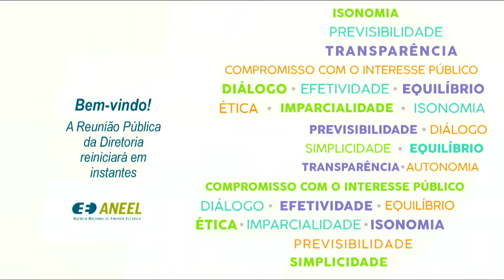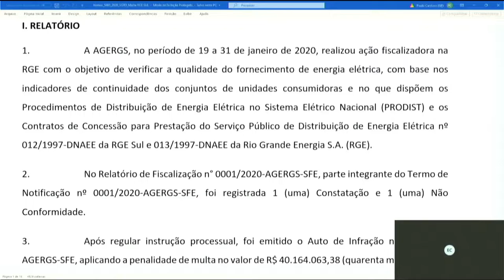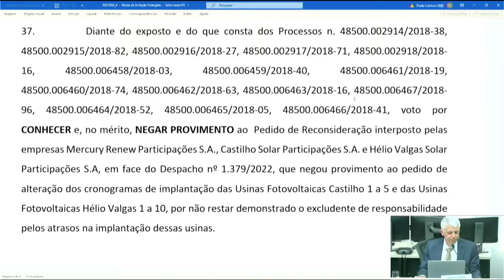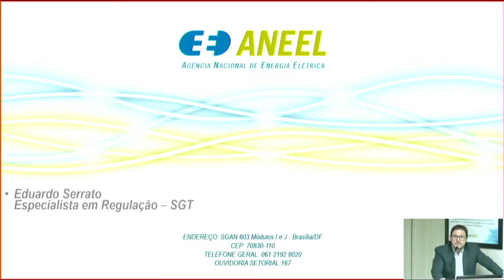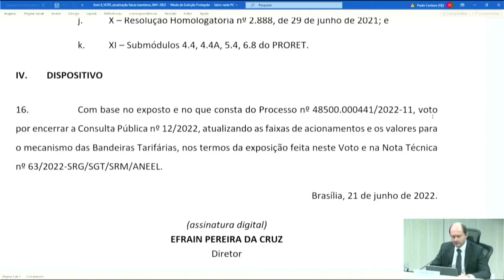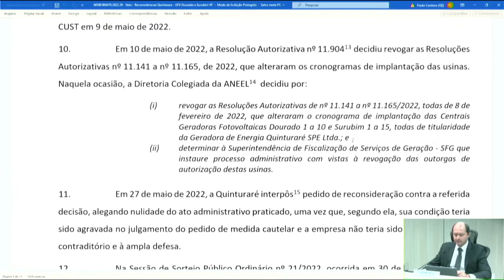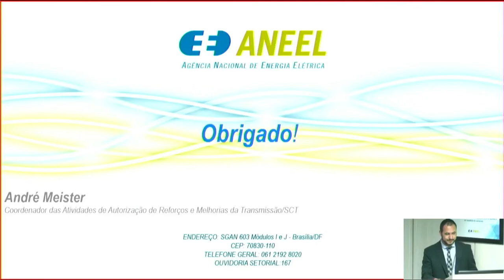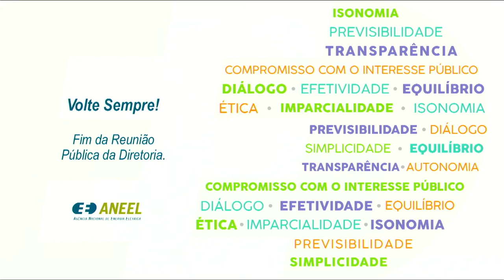22ª Reunião Pública Ordinária ANEEL –21/06/2022 – Parte 2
A 22ª Reunião Pública Ordinária da Diretoria da ANEEL em 2022 foi realizada, de forma híbrida, no dia 21/06/2022. A pauta da reunião foi composta de 53 itens, sendo que os itens 20 a 53 foram deliberados em bloco, com exceção dos itens 24, 25, 26, 32 e 52, destacados para deliberação durante a reunião, e dos itens 10, 11, 12, 13, 14, 18 e 22, retirado de pauta. A pauta completa e a ata da reunião podem ser conferidas no sítio da Agência

00:00:00 Reinício da Reunião Pública

00:00:10 Item 25. Processo: 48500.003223/2021-57 Assunto: Recurso Administrativo interposto pela Enel Distribuição Goiás em face do Auto de Infração nº 4/2019, lavrado pela Agência Goiana de Regulação, Controle e Fiscalização de Serviços Públicos – AGR, que aplicou a penalidade de multa em decorrência do descumprimento de dispositivos legais e regulamentares relacionados a qualidade técnica do fornecimento de energia elétrica. Diretor(a)-Relator(a): Efrain Pereira da Cruz.

00:33:37 Item 26. Processo: 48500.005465/2020-02 Assunto: Recurso Administrativo interposto pela RGE Sul Distribuidora de Energia S.A. – RGE em face do Auto de Infração nº 2/2020, lavrado pela Agência Estadual de Regulação dos Serviços Públicos Delegados do Rio Grande do Sul – AGERGS, que aplicou a penalidade de multa em decorrência do descumprimento de dispositivos legais e regulamentares relacionados a qualidade do serviço de distribuição de energia elétrica. Diretor(a)-Relator(a): Efrain Pereira da Cruz.

00:46:22 Item 32. Processo: 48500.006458/2018-03, 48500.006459/2018-40, 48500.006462/2018-63, 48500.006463/2018-16, 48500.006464/2018-52, 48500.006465/2018-05, 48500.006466/2018-41, 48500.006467/2018-96, 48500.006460/2018-74, 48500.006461/2018-19, 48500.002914/2018-38, 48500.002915/2018-82, 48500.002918/2018-16, 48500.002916/2018-27, 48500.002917/2018-71 Assunto: Pedido de Reconsideração interposto pelas empresas Mercury Renew Participações S.A., Castilho Solar Participações S.A. e Hélio Valgas Solar Participações S.A., em face do Despacho nº 1.379/2022, que negou provimento ao pedido de alteração dos cronogramas de implantação das Usinas Fotovoltaicas – UFVs Castilho 1 a 5 e das UFVs Hélio Valgas 1 a 10, por não restar demonstrado o excludente de responsabilidade pelos atrasos na implantação dessas usinas. Diretor(a)-Relator(a): Hélvio Neves Guerra.

01:12:32 Item 7. Processo: 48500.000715/2022-71 Assunto: Resultado da Consulta Pública nº 9/2022, instituída com vista a colher subsídios e informações adicionais para a Revisão da Receita Anual Permitida – RAP dos contratos de concessão de transmissão de energia elétrica dos empreendimentos licitados com data de revisão em julho de 2022. Diretor(a)-Relator(a): Hélvio Neves Guerra.

01:41:03 Item 8. Processo: 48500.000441/2022-11 Assunto: Resultado da Consulta Pública nº 12/2022, instituída com vistas a obter subsídios e informações adicionais para o aprimoramento da proposta de revisão dos adicionais e das faixas de acionamento para as Bandeiras Tarifárias 2022/2023. Diretor(a)-Relator(a): Efrain Pereira da Cruz,

02:16:59 Item 9. Processo: 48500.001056/2020-29 Assunto: Metodologia provisória para o cálculo dos montantes de constrained-off de Centrais Geradoras Fotovoltaicas – UFVs nos contratos regulados. Diretor(a)-Relator(a): Hélvio Neves Guerra.

02:30:35 Item 15. Processo: 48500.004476/2022-29 Assunto: Pedido de Reconsideração interposto pela Geradora de Energia Quinturaré SPE Ltda. em face da Resolução Autorizativa nº 11.904/2022, que revogou as Resoluções Autorizativas que alteraram os cronogramas das Centrais Geradoras Fotovoltaicas – UFVs Dourado 1 a 10, localizadas no município de Floresta, e os cronogramas das UFVs Surubim 1 a 15, localizadas no município de Petrolândia, estado de Pernambuco. Diretor(a)-Relator(a): Giácomo Francisco Bassi Almeida.

03:14:57 Item 16. Processo: 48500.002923/2018-29, 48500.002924/2018-73, 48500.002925/2018-18, 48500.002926/2018-62, 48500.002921/2018-30, 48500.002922/2018-84 Assunto: Pedido de Reconsideração interposto pelas empresas Mercury Renew Participações S.A. e Cassilândia Solar Participações S.A. em face do Despacho nº 1.410/2022, que indeferiu pedido de reconhecimento de excludente de responsabilidade pelo atraso na implantação das Usinas Fotovoltaicas – UFVs Cassilândia 1 a 6, localizadas no município de Cassilândia, estado de Mato Grosso do Sul, e indeferiu pedido de alteração dos cronogramas de implantação dessas usinas. Diretor(a)-Relator(a): Efrain Pereira da Cruz.